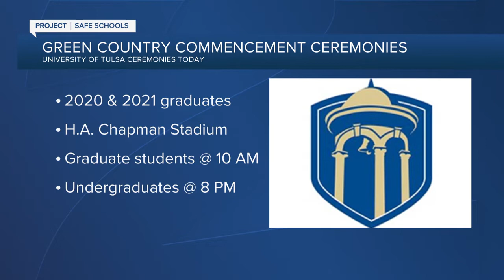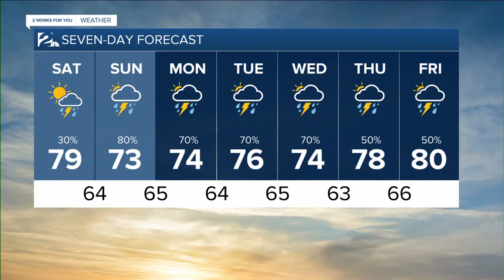KJRH Latest Headlines | May 15, 10am